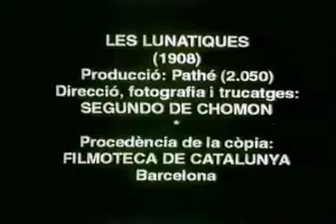Les lunatiques (1908) Court métrage de comédie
Une Pierriette, debout près d'un croissant de lune, arrache à l'air cinq costumes roses, et en secouant chacun d'eux, il devient un clown, qui s'assied sur la lune. À l'unisson militaire, ils poussent leur visage dans une série de grimaces, puis, se penchant trop en avant, ils tombent tous de la lune. C'est une longue chute, mais ils atteignent une sorte de fond et là, ils exécutent une danse particulière ; comme chacun saute par-dessus l'autre dans un jeu de saute-mouton, il est transformé en un ménestrel nègre grotesquement vêtu, et de cette apparence à celle d'un Chinois. Plusieurs danses, au cours desquelles ils se transforment également en filles, se succèdent, après quoi, revenant à eux, les cinq clowns commencent à tomber vers le haut, et sont bientôt de retour sur la lune.

Si vous avez aimé le film et que vous souhaitez me soutenir pour les licences de films et pour d'autres films, vous pouvez le faire via PayPal.

Merci beaucoup pour tout soutien, aussi petit soit-il.